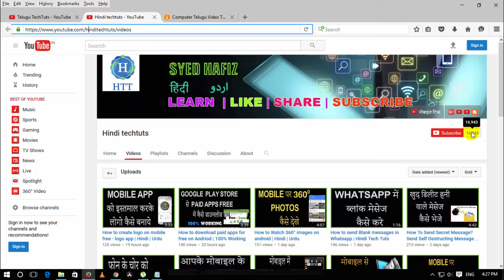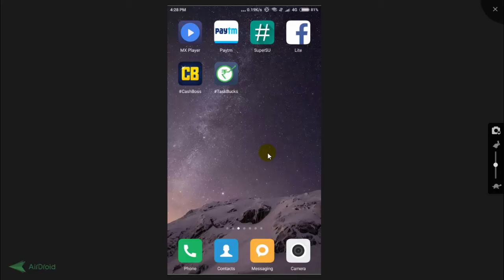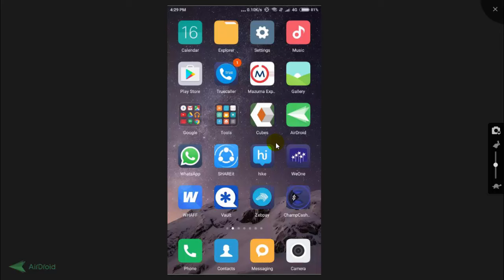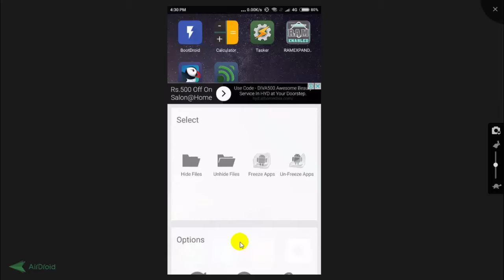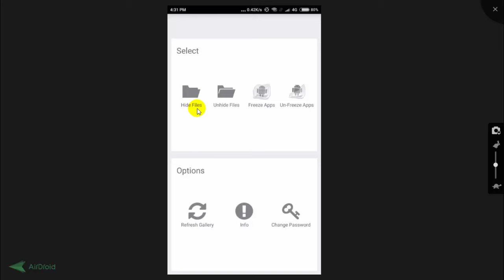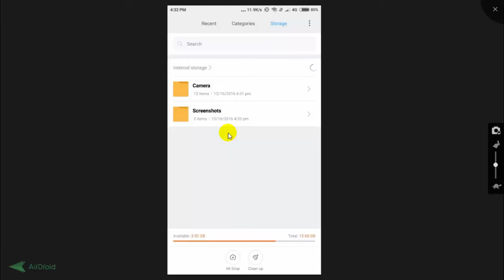How to Hide Photos and Videos Using Calculator | Hindi | Urdu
learn how to secretly hide files and folders  on mobile ,hindi